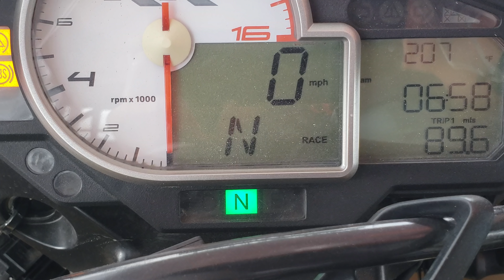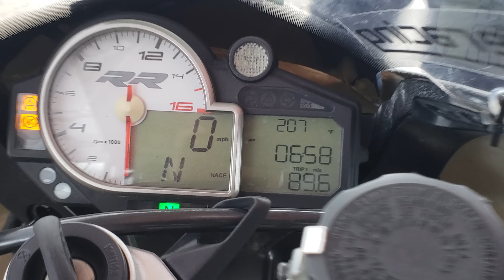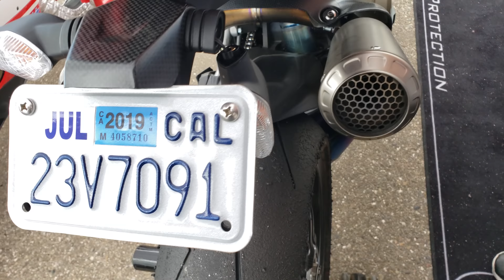1299 Panigale Superleggera, V4S & Sportbike Rider Training Pt.2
Irnieracing 1on1 Rider Training w/ Evan Pt.2 @ Thunderhill Raceway, followed by Irnieracing bike analysis of superleggera, DucatiV4s, RSV4 rt in the paddock.

Cheers

Want to support the SuperbikeWanderer Team/ Videos

10w40 MCF, EAOM122 Oil Filter

BMW S1000RR Gear:
RK ZXW 520 Chain
RK GXW 520 Chain
Woodcraft BMW Stator
Woodcraft BMW Crank
Woodcraft Rearset Kit 15+
Woodcraft Frame Sliders (all years)
Brembo 19RCS w/ Reservoir
EBC GPFAX604 BMW F. Brake Pads
EBC FA213HH BMW R. Brake Pads
Ohlins Steering Damper
Ohlins Rear Shock TTXGP
Shoe Goo

Pit Setup:
Impact Canopy 10x20 Commercial Al
Tipke Fold-It Utility Cart
Outdoor Pit Mat 9x18
M18 RADIUS LED Light
M18 Trueview LED Light
M18 160 MPH Blower
M18 Fuel 2-tool Combo Kit
Shoe Goo

Boots/Socks:
Falco MX Pro Boots
Falco Sportbike Race Boots
Compression Socks
Darn Tough Sport Socks